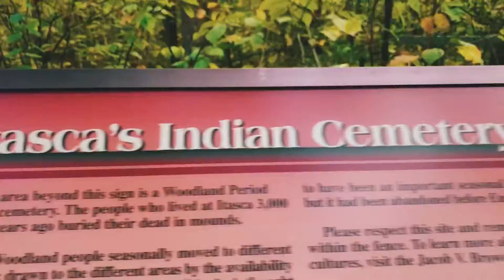9.22.18 Itasca SP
Song: Show Me - Odesza